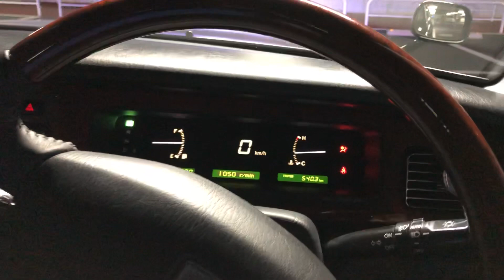セルシオオーナーが、センチュリーに乗ってみた！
久保田さんのセンチュリーを試乗させてもらいました。滑らかなエンジンフィールとハンドリング、ソフトで高級感のある乗り心地は素晴らしいです。